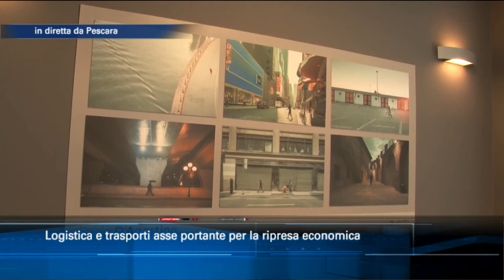Logistica e trasporti asse portante per la ripresa economica